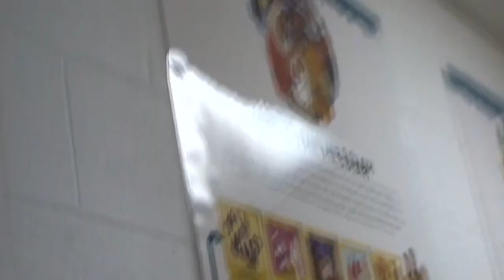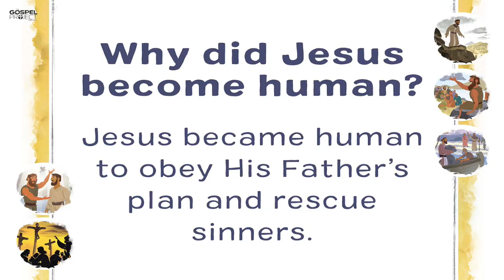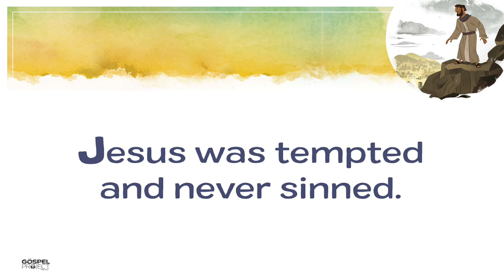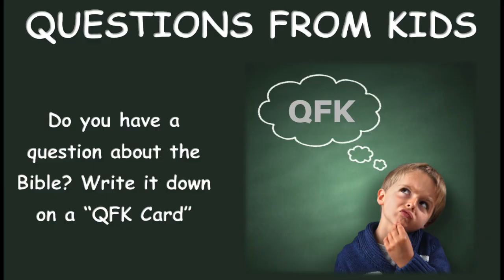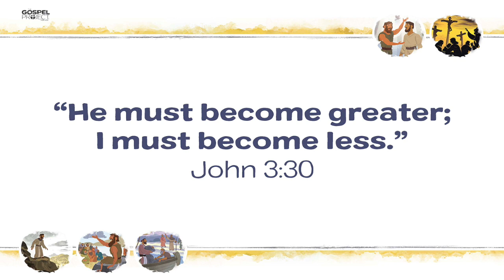OH Kids - Jesus' Temptation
Kids large group lesson for April 19, 2020